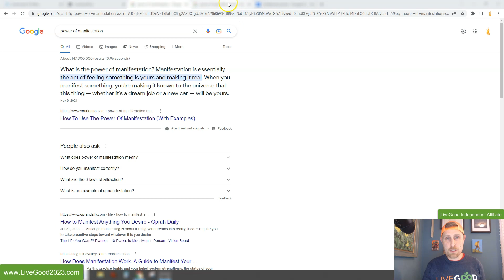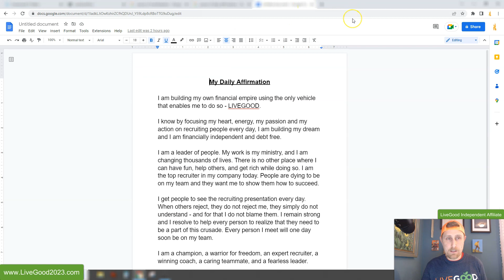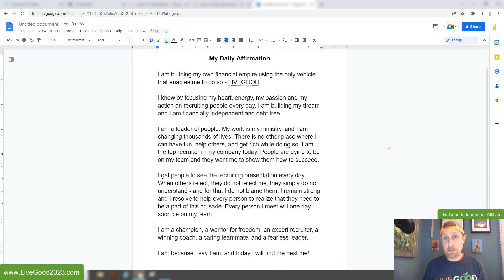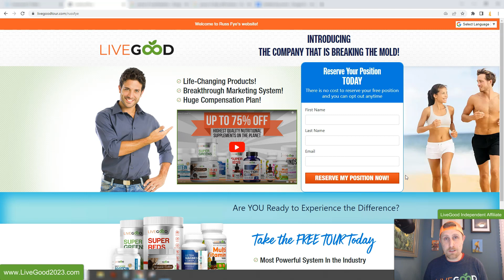LiveGood | The Power Of Manifestation & Daily Affirmations | Build Your Empire Now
team onfyer
fyer media
make money
money
millionaire mindset
millionaire habits
millionaire lifestyle
russ fye